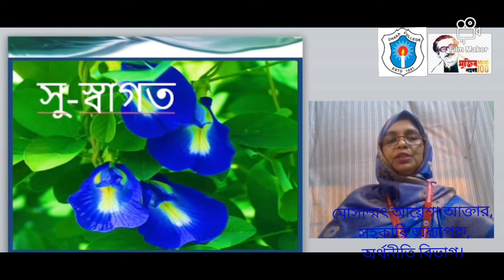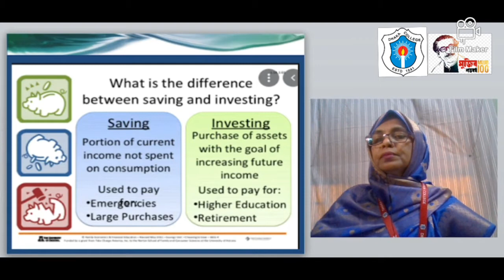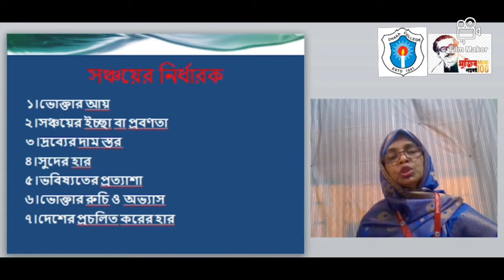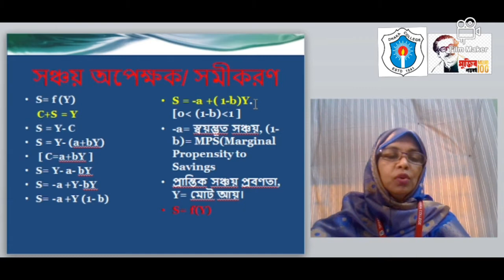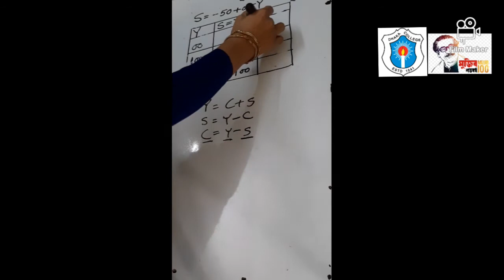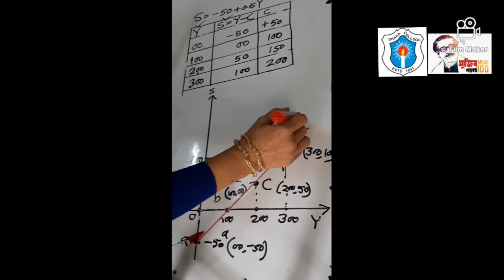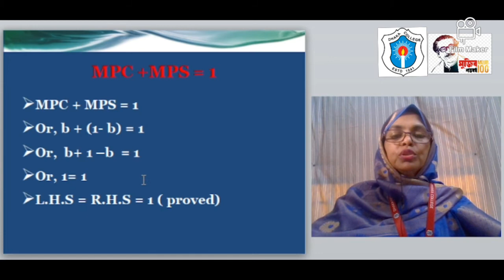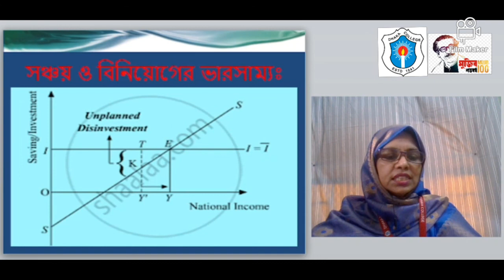HSC_109_Economics _1st,Chapt#9,Topic:Savings& Investment, Mosammat Ayesha Akther, Assistant Prof.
This class is specially  applicable for HSC students of Humanities and business studies background.